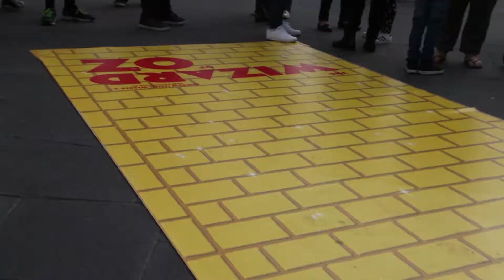MUSICAL: The Wizard Of Oz & RSPCA Victoria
The Wizard of Oz Musical, cast members came together in Federation Square in Melbourne Victoria for a wonderful cause!

There were 25 cast in full costume including Dorothy (Samantha Dodemaide), the Tin Man (Alex Rathgeber), Lion (John Xintavelonis) and Scarecrow (Eli Cooper) along with all their munchkin friends.

The cast met with RSPCA Victoria adoption dogs to launch the animal welfare charity’s “No Place Like Home” adoption drive. The adoption drive runs from May 10th to May 17th.

While at Federation Square the cast also sung (a capella) the iconic songs “Off To See the Wizard” and “Merry Old Land of Oz”.

The Wizard of Oz cast arrival in Brisbane in November 2017
Developed from the ever-popular MGM screenplay, the London Palladium production of The Wizard of Oz contains the beloved Harold Arlen and E.Y. Harburg songs from the Oscar®-winning movie score, all the favourite characters and iconic moments, plus a few surprises along the way, including new songs by Tim Rice and Andrew Lloyd Webber.

SEASON DETAILS
Venue - Regent Theatre
Season -  Previews from 12th May / Opening night 17th May
Performance Times - Tues 7pm, Wed-Sat 7.30pm, Matinees Wed 1pm, Sat 2pm, Sun 1pm & 6pm*
Prices -  From $69.90**

RSPCA Victoria’s ‘NO PLACE LIKE HOME’ ADOPTION DRIVE
Dates - Thursday 10th May to Thursday 17th May
Locations -  All RSPCA Victoria Animal Care Centres and participating Petbarn stores
Adoption fees - Rabbits $19  Cats $29  Kittens $99  Dogs & puppies  $299